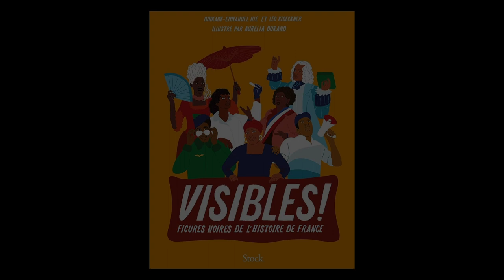Binkady-Emmanuel Hié - Visibles ! : figures noires de l'histoire de France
Binkady-Emmanuel Hié vous présente son ouvrage "Visibles ! : figures noires de l'histoire de France", co-écrit avec Léo Kloeckner, aux éditions Stock. Rentrée Sciences-Humaines automne 2023.